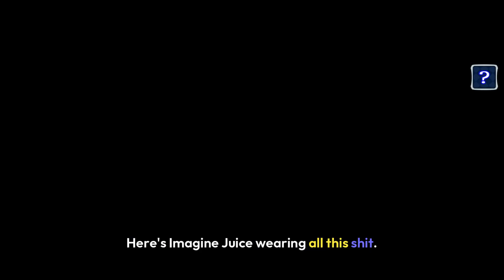💀 Unveiling Maxim's True Plans 💥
Prepare for an unforgettable journey as we delve into the twisted machinations of the enigmatic Maxim! With Lydie's life hanging in the balance, we backtrack through the sprawling game world, piecing together the puzzle of his true intentions. Witness our determination, strategic gameplay, and sheer courage as we confront powerful enemies and navigate treacherous environments. Are you ready to unravel the mysteries of this captivating castle
I bought all Sparking Zero copies at Walmart yesterday